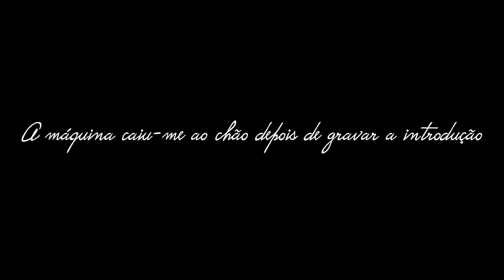VLOGMAS 22: VAMOS PARA ITÁLIA 🇮🇹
𝓢𝓸𝓫𝓻𝓮 𝓶𝓲𝓶
Antes de mais, bem-vindo! Chamo-me Mariana Duarte, nasci no dia 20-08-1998, e sou do signo Leão com ascendente em gémeos.
Sou Portuguesa, vivi a minha vida toda no Norte de Portugal, mas neste momento, estou a viver uma das minhas maiores aventuras, tendo me mudado para França, mais precisamente Toulouse.
Neste canal, vou partilhar com vocês, tutoriais de maquilhagem, hauls, testes de produtos, etc. e um pouco da minha vida em formato vlog, assim como as diferenças entre Portugal e França.

𝓜𝓪𝓽𝓮𝓻𝓲𝓪𝓵 𝓾𝓼𝓪𝓭𝓸 𝓹𝓪𝓻𝓪 𝓯𝓲𝓵𝓶𝓪𝓻
Canon 5D Mark IV
Canon 600D
DJI Pocket 1
Iphone 13